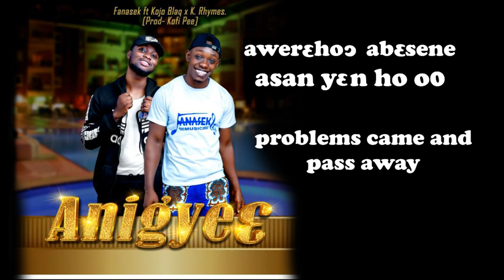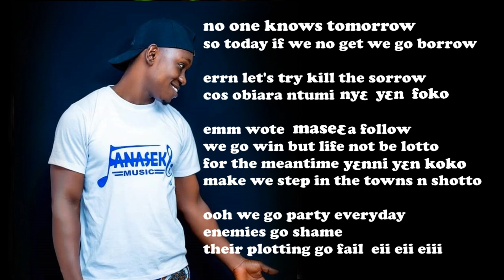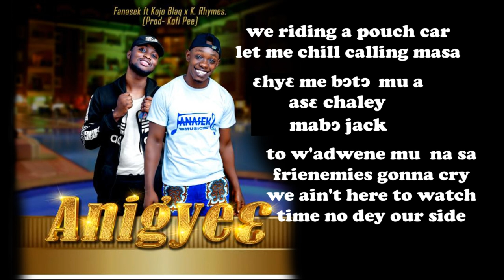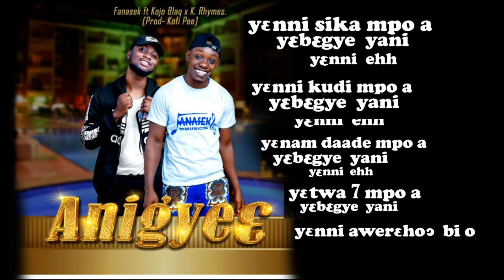Fanasek Anigyee ft. K. Rymz Happy Ken Ofori Atta Zion Felix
The boy from Asante Agona is out with Anugyee Music video. Zion Felix Kwadwo Sheldon MagrahebReacts ghpokicomedytv officialdr.likeetv7053 teacherkwadwoofficial6504 kwadwosheldon ABEIKUSANTANATV BlackSherifMusic yawtogyt5198 AmeradoBurner MilanStrongmanTV GiantsLive STRONGMAN utvghanaonline @4sytetv300 TV3Ghana BuletinTV3 ADOModels @shatteredparadise8235@SarkCessMusicTv
this is a Jam from Fanasek. let's party.
Fanasek comes through with this Jam. let's support this guy. He's very good. this song is a banger already.Kwadwo Sheldon Code Micky zion Felix Nana Addo Bawumia ken Ofori Atta Kenedy Agyapong Ken Agyapong

Ken Ofori AttaZion Felixzionfelix 2022 interviews celeb news ghana celebrities ghana entertainment kwaku manu tv zionfelix christmas shopping zionfelix europe interviews zionfelix in belgium zionfelix in europe zionfelix in france zionfelix in germany zionfelix in hamburg zionfelix interviews in europe zionfelix interviews in germany zionfelix latest interview zionfelix tours germany zionfelix tv